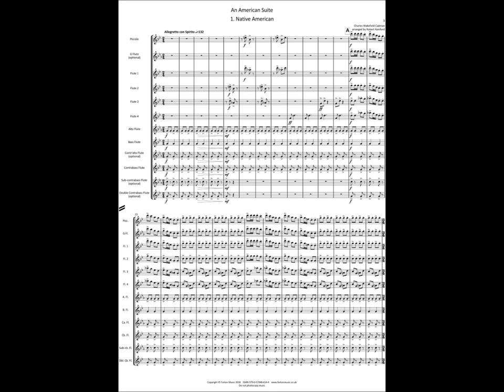FM715 Cadman An American Suite 1 Native American